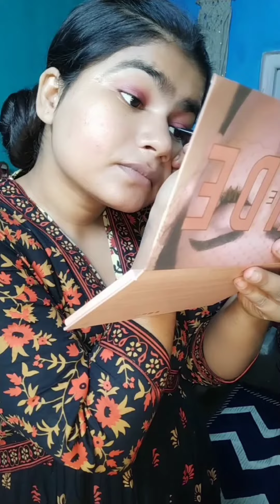Get ready for Diwali night 😊 💫 @salgesoren5148